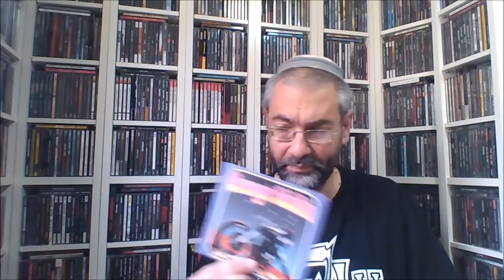Grunge, Stoner & Doom (metal review in Greek)